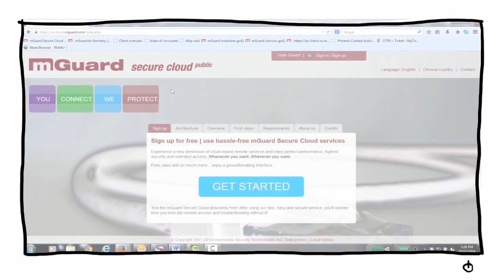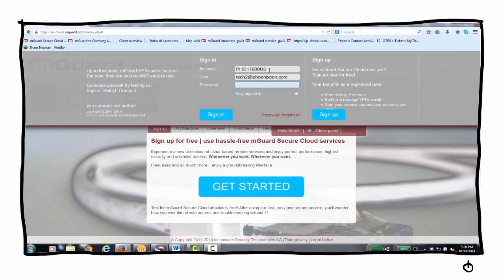Teleassistenza sicura da remoto: impianti sempre sotto controllo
▶ Teleassistenza e manutenzione da remoto per macchine e impianti basata sul Cloud: mGuard Secure Cloud di Phoenix Contact.

▶ Grazie a mGuard Secure Cloud, in qualsiasi parte del mondo sei, puoi programmare e risolvere i problemi su qualsiasi dispositivo e impianto, proprio come se fossi sul posto, evitando inutili spostamenti e perdite di tempo.